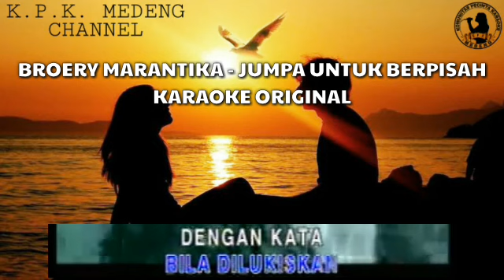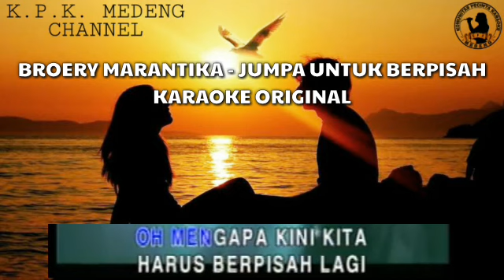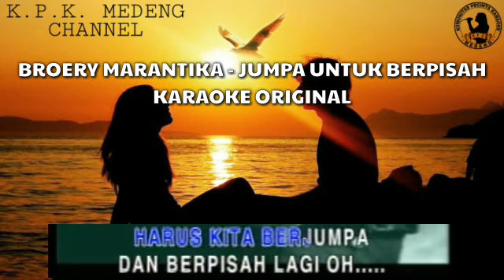Karaoke Broery Marantika - Jumpa Untuk Berpisah